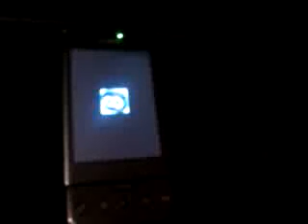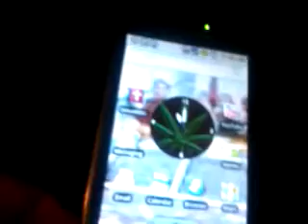Uloops studio on T-mobile G1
Escuse my voice its a bit cranky ive got a cold.